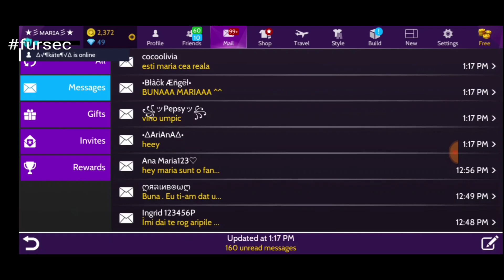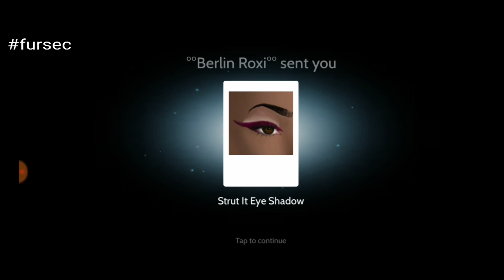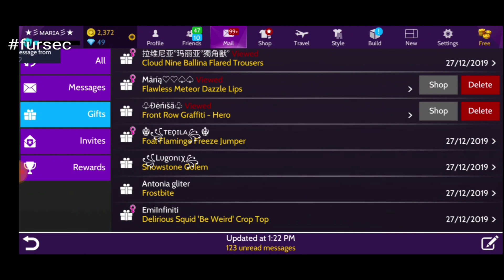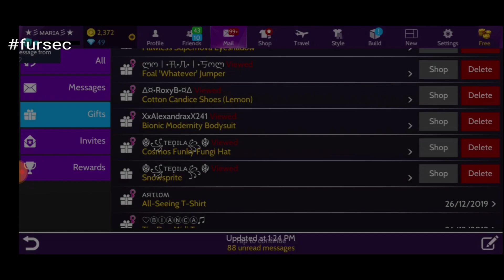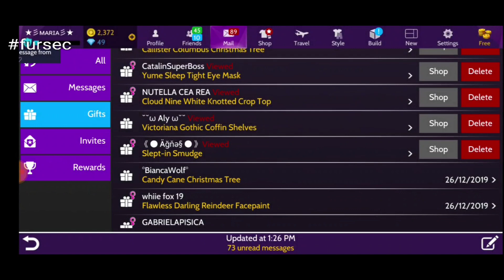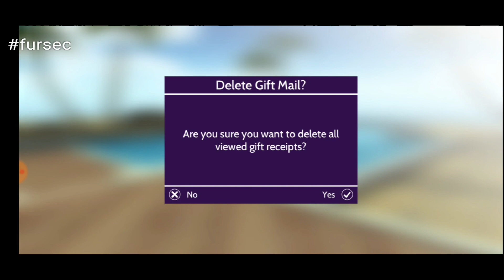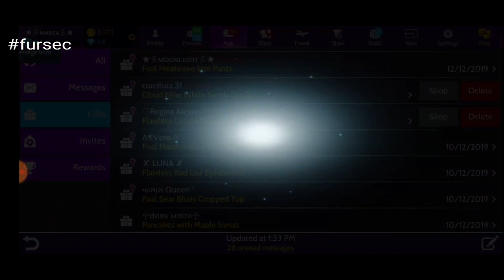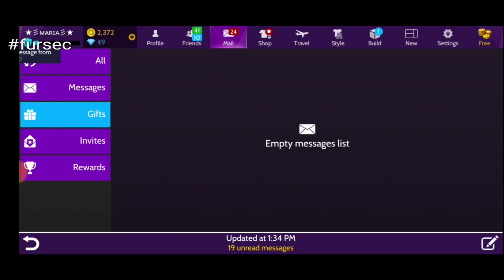Ce am primit de la voi de Crăciun? ♡♡♡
Sper că v-a plăcut acest videoclip! ❤🔥❤

Despre mine:
~ nume complet ~ Iancu Maria ❤
~ vârsta ~ 13 anișori ❤
~ editez cu ~ Power Director, Kinemaster
~ muzica e viața ~
~ codul meu pe Avakin ~ W3Y-DMP
~ ID-ul meu pe Identity V ~ 6408618
~ numele meu pe Free Fire ~ MariiaMm